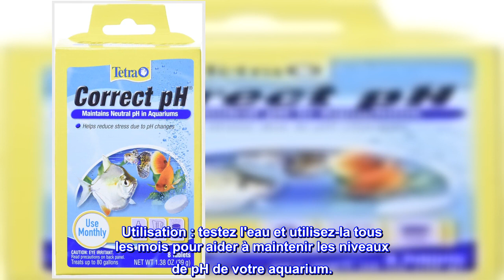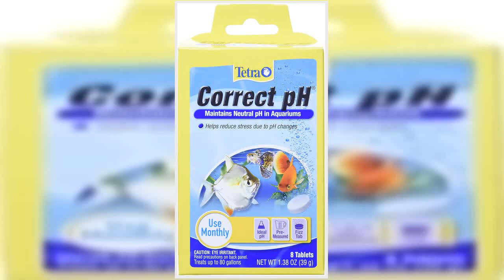Bon produit - Comprimés Tetra Correct Ph 7.0 pour eau d'aquarium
Maintient un pH neutre : aide à maintenir des niveaux de pH idéaux dans l'eau de l'aquarium.
RÉDUIT LE STRESS POUR LES POISSONS : Le maintien des niveaux de pH recommandés est essentiel pour assurer un environnement sain.
FACILE À UTILISER : Maintient un pH approprié pendant plusieurs semaines.
PRATIQUE : Chaque onglet fizz est pré-mesuré et prêt à l'emploi.
Utilisation : testez l'eau et utilisez-la tous les mois pour aider à maintenir les niveaux de pH de votre aquarium.

Facile, rapide, sans erreur
Pendant des années, nous avons eu un poisson rouge qui était super robuste et nous ne nous sommes pas souciés de tester ou de trop traiter l'eau (autre que la déchloration). Après 11 ans, "Goldie" est mort, nous voulions donc obtenir quelques guppys et des tétras au néon pour notre réservoir de 48 gallons. Wow, ces petits gars sont sensibles à tout ! Nous avons traité d'augmenter et d'abaisser le PH, mais nous n'avons pas réussi à le stabiliser. Lors de la commande d'autre chose pour le poisson, Amazon a recommandé les comprimés Correct pH. J'ai pensé, je n'arrive pas à faire les choses correctement, alors bon sang... Je vais les essayer.
Il est arrivé rapidement et j'ai ajouté 2 comprimés le premier jour et 1 de plus le lendemain. Ils n'ont pas surcorrigé ou sous-corrigé - ils ont fait du réservoir un pH neutre parfait ! Enfin, mon bac est correct, mes poissons sont contents et je ne passe pas mon temps à lutter contre le pH. C'était une excellente solution facile et j'en ai commandé plus.